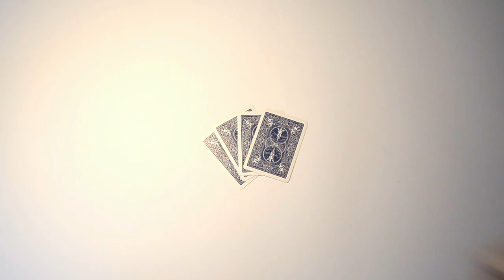Magischer Podcast - 57 - Michael Koch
Professionelle Musik zur Show mit Michael Koch

Michael Koch ist ein Profi, wenn es um die perfekte Musik für eine Live Show geht. Außerdem ist er verantwortlich für die musikalische Untermalung von zahlreichen bekannten Werbespots, wie von BMW, Mercedes und Porsche. Zudem hat er mehrere erfolgreiche Motivations- und Meditations-CDs geschrieben und produziert.
Im Interview mit uns erklärt er, was gerade wir Zauberkünstler bei Musik in unseren Shows beachten und warum wir sie auch unbedingt einbinden sollten.

Musik Lizenz:
Der magische Podcast ist ein Projekt zweier leidenschaftlicher und professioneller Zauberkünstler.
Wir, Dominik Fontes und Daniel Dück, sind jeweils seit einem Jahrzehnt aktiv im Geschäft tätig und haben es uns zur Aufgabe gemacht, die erfahrensten Künstler der Szene vors Mikrofon zu holen.
Im Vordergrund stehen Interviews mit Zauberkünstlern, Kabarettisten, Schriftstellern, Sänger, Coaches, Hypnotiseure und Schauspielern. Denn wir sind davon überzeugt, dass man von erfahrenen Kollegen am besten lernen kann!
Wenn Du Interesse an der Zauberkunst hast, ein paar Kunststücke beherrschst oder sogar selbst schon auf der Bühne stehst, bist du hier genau richtig!
Die Bandbreite unserer Zuhörer reicht vom Zauber-Interessierten, über Hobby-Zauberkünstler bis hin zu professionell auftretenden Künstlern in Deutschland, Österreich und der Schweiz.

Wir freuen uns über Dich als Zuhörer! :)